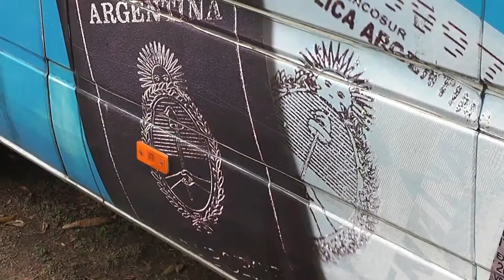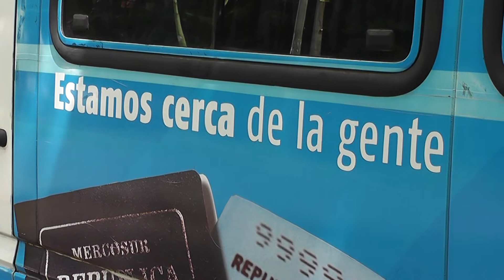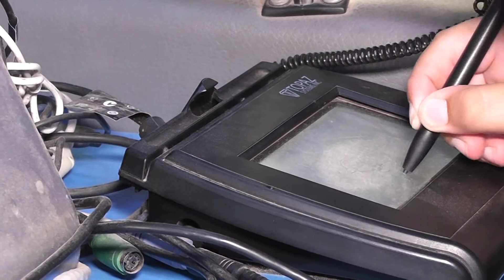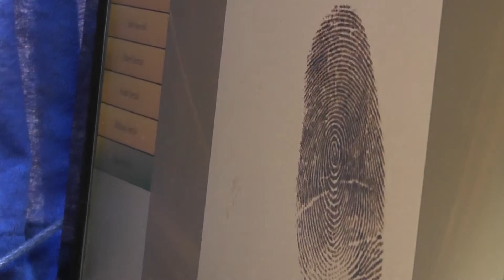Operativo DNI en Barrio Marítimo Febrero 2016